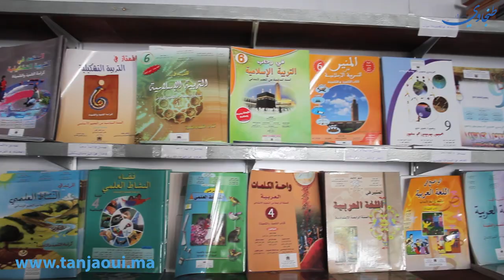ميكرو طنجاوي: هذه أجواء استعدادات الدخول المدرسي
طنجاوي
مع انطلاق الموسم الدراسي كل سنة تجد الاسر المغربية، التي تدرس أبناءها في المدرسة العمومية، امام هاجس البحث عن الامكانيات المالية اللازمة لتوفير مستلزمات الدراسة لفلذات أكبادها، ينضاف اليها المشاكل المرتبطة بضعف منظمومة التعليم ان على مستوى البيات التحتية او على مستوى الخصاص المهول على مستوى الاطر التربوية. حيث تجد هاته الاسر رفقة أبنائها وسط دوامة لا تتوقف.
ميكرو طنجاوي واكب استعدادات الاسر للموسم الدراسي واعد لكم هذا الروبرطاج: